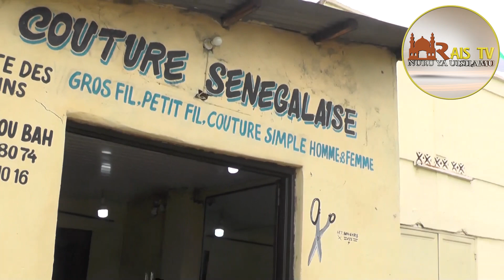SIKILIZA KIPINDI CHA MASUALI NA MAJIBU NA ZAWADI NONO KWA MSHINDI MTAA WA BWIZA TAREHE 13/02/2024